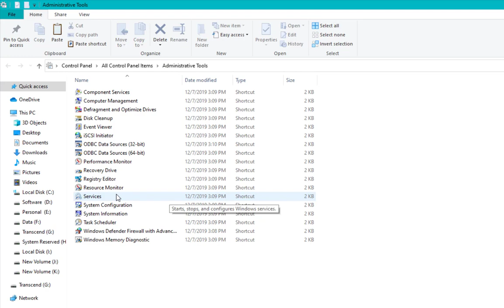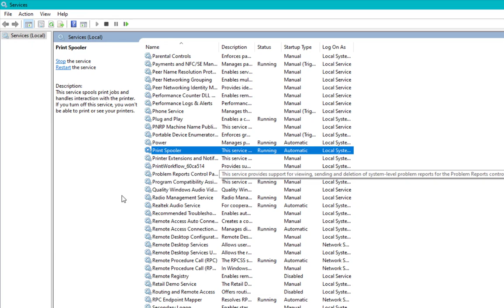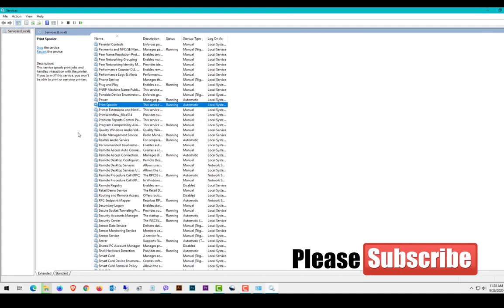How to fix problems with Print Spooler in Windows 10/8/7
When your printer resists to print, it could be a problem that is preventing the print spooler from running correctly — Here's how to fix the problem.

On Windows 10, it can be frustrating when trying to print and the document sticks in queue, and if you try to cancel the job, it’ll stay deleting forever.